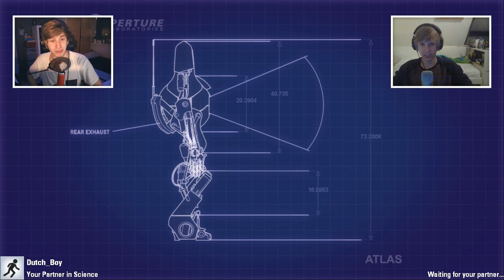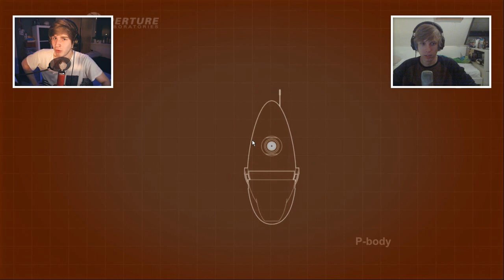NIEUWE SERIE SAMEN MET KAJ! - Portal 2 - Part 1 (Ft. Itzkaj)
DEMA Auto's
T.A.V. Allthesegamez
Mijlweg 14
3295 KH 's-Gravendeel
Nederland